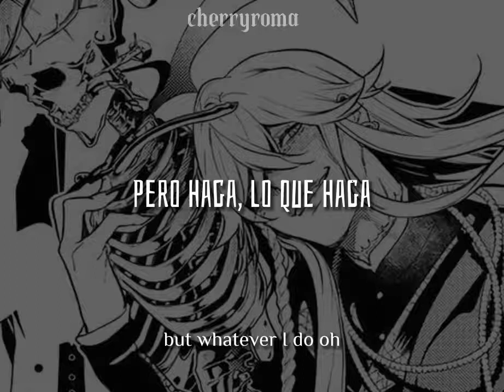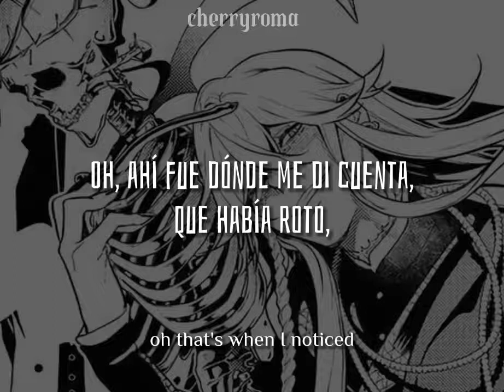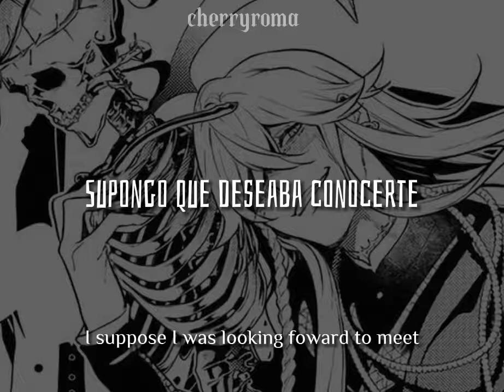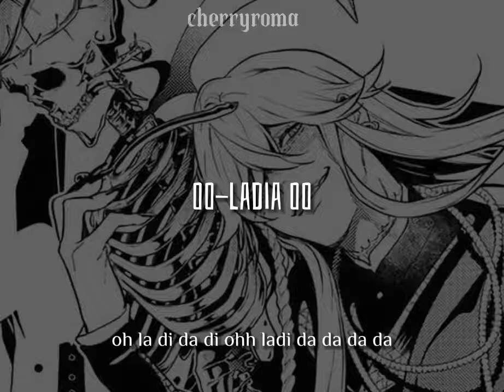HELLO OPERATOR/ I Created A Monster sub español/english subtitles